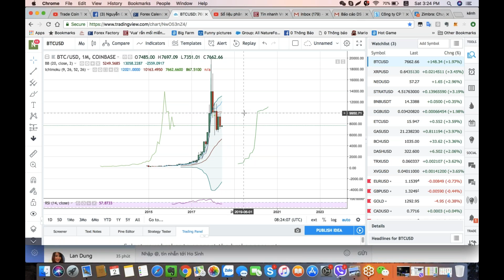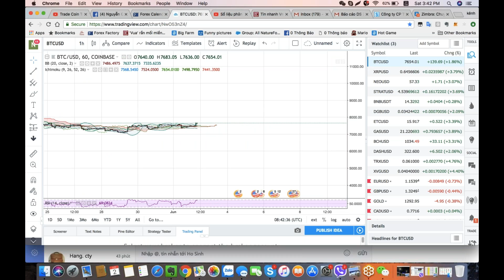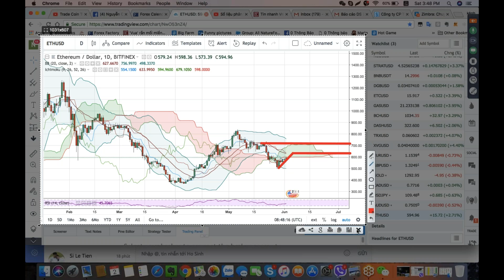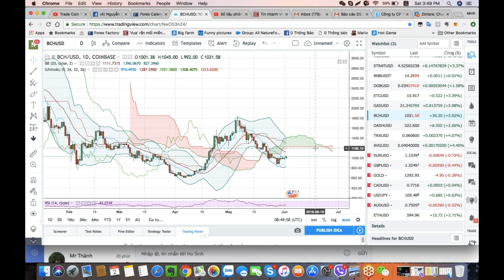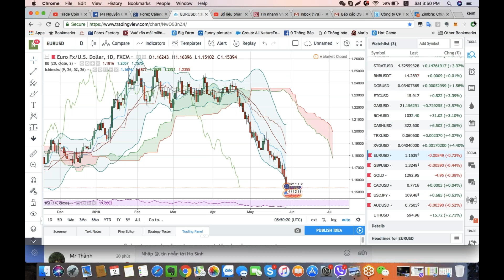2-6-2018 Phân tích BTC và tổng quan all coin bch eth xrp tradecoin là gì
2-6-2018 Phân tích BTC và tổng quan all coin bch eth xrp tradecoin là gì
2-6-2018 Phân tích BTC và tổng quan all coin bch eth xrp tradecoin là gì